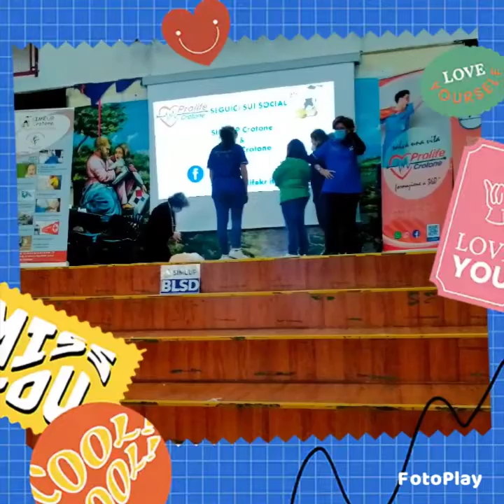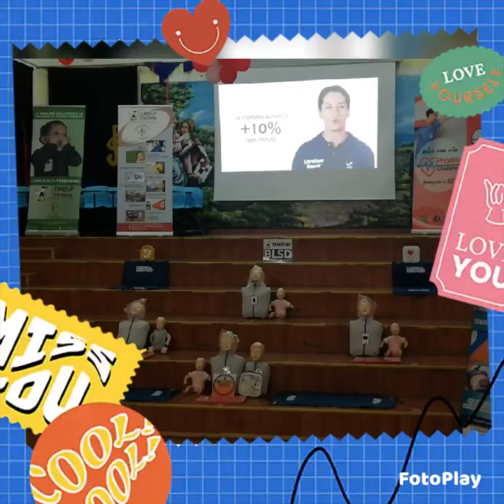corso formazione defibrillatore BLSD